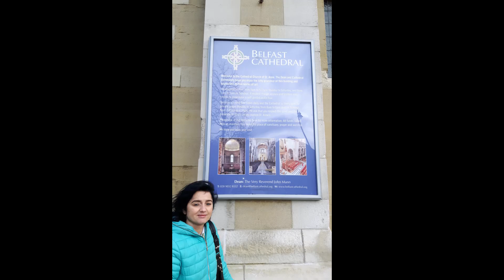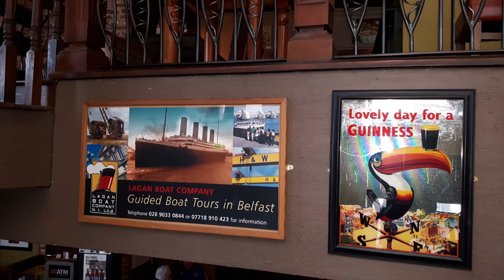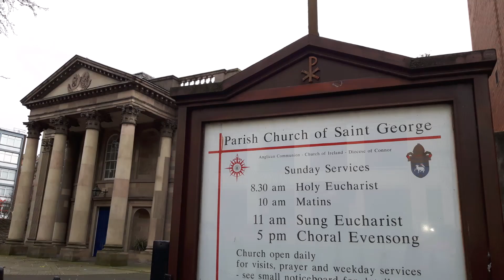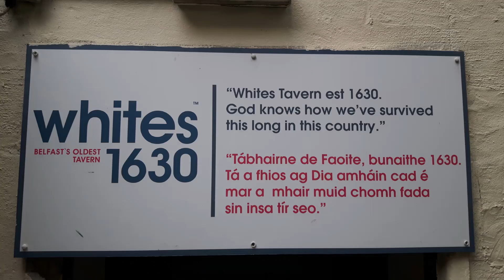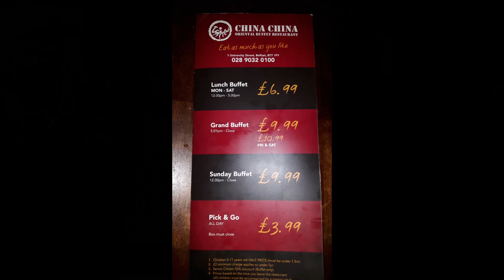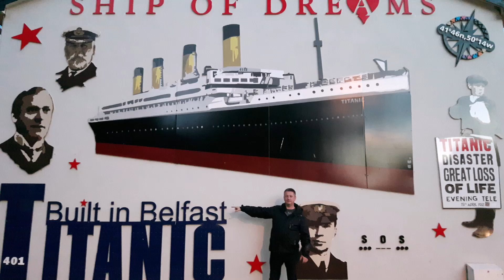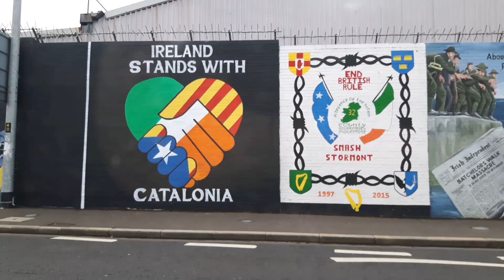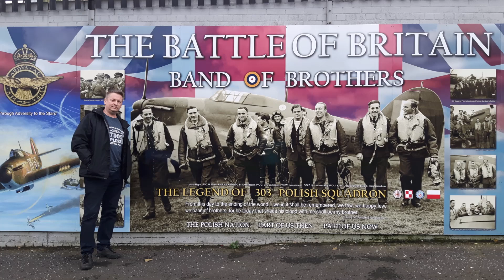Ireland 🍀 Belfast ❤️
Zwiedzanie Belfastu jesienią 2017.11